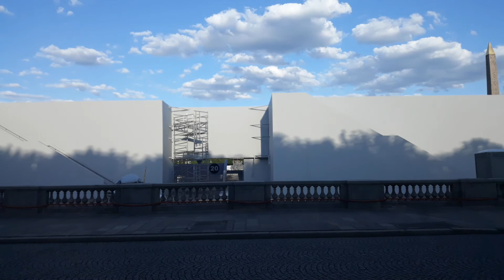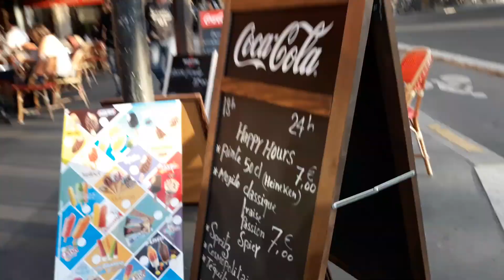Le 14 juillet Confiné à la Concorde,Église Orthodoxe, Tour Eiffel, Pont de Bir Hakeim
Promenade Paris